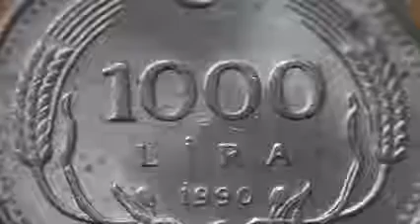Geld aus der Türkei Die 1000 Lira Münze von 1990 in HD